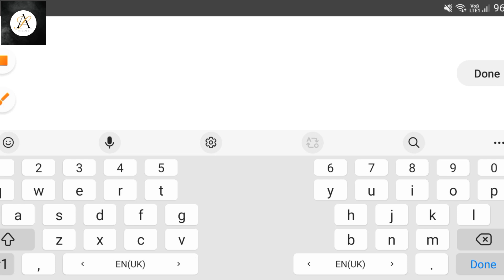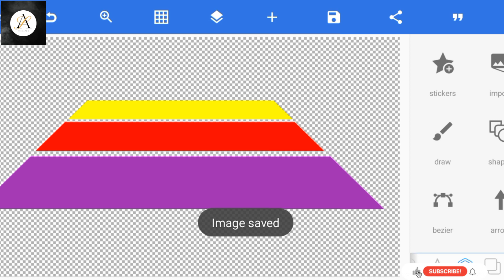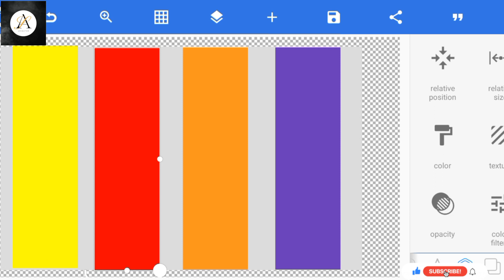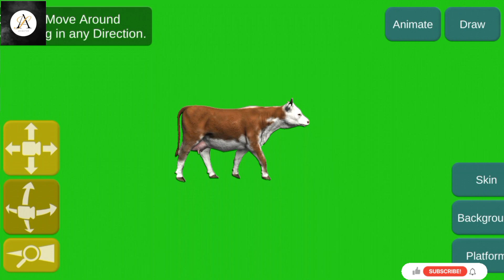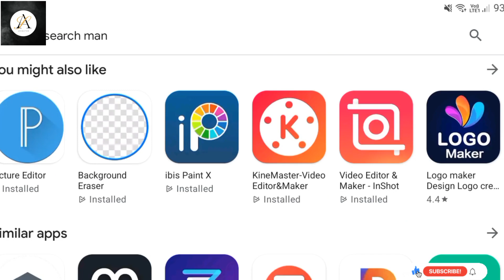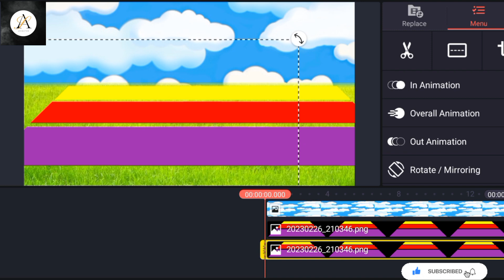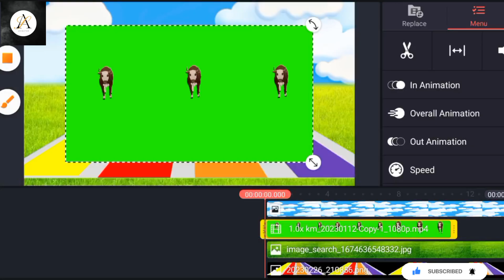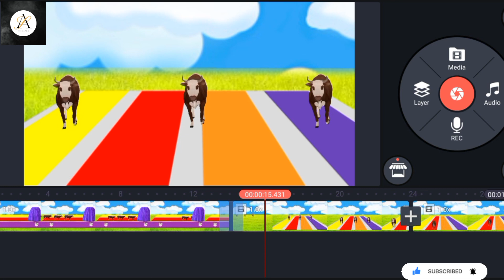1 Fountain Crossing videos || Fountain Crossing Complete Tutorial || Fountain Animation New Tutorial